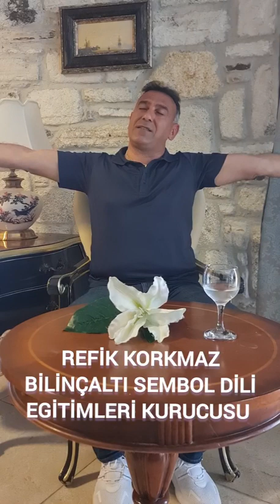Ruh Nedir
İçindeki Mucizeyi Uyandır.
Manisa Spil Dağı'nda Kamp.
Bilinçaltı Sembol Dili Egitimleri Kurucusu Refik Korkmaz'dan yüz yüze egitim.
19, 20, 21 Mayıs 2023
3 gece, 4 gündüz
Ücret: 30 bin TL.
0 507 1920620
BİLİNCALTI SEMBOL DİLİ KURUCUSU REFİK KORKMAZ'IN 6 YILDIR VERDİĞİ VE GELECEKTE VERECEGİ DERS VİDEOLARINI FACEBOOK KAPALI GRUPLARINDAN İZLEYEREK ÖĞRENMEK,
EGİTMENLİK SERTİFİKASI DAHİL
BİR MODÜL EGİTİM ÜCRETİ 1.000 TL;
9 MODUL ÜCRETİ: 9.000 TL.
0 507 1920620